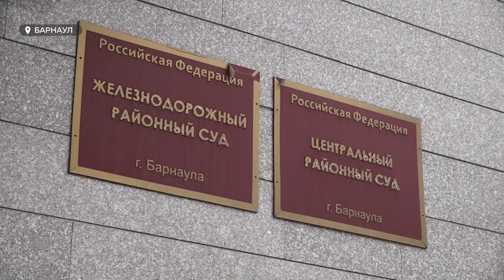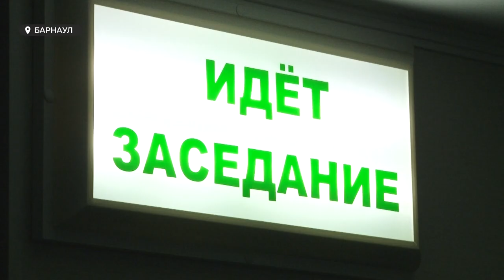Участнику смертельной драки на Старом базаре Михаилу Старцеву изменили меру пресечения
Участнику смертельной драки на Старом базаре Михаилу Старцеву изменили меру пресечения. Напомним, потасовка с летальным исходом случилась летом 2020 года – в ходе драки от удара Старцева погиб Павел Рохлов. Подробности заседания – в сюжете Софии Яценко